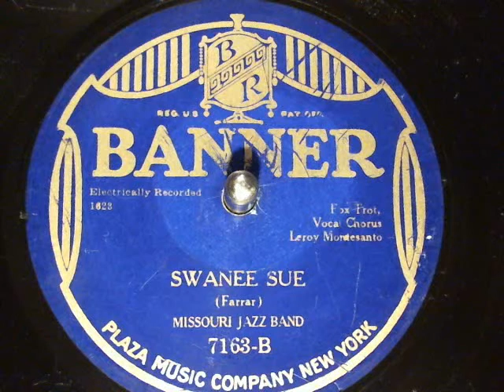Missouri Jazz Band-Swanee Sue (Leroy Morgesanto) Banner Records-78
Missouri Jazz Band-Swanee Sue (Leroy Morgesanto) Banner Records-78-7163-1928. new finds from Toledo's Glasscity Record Show Feb 3rd 2013